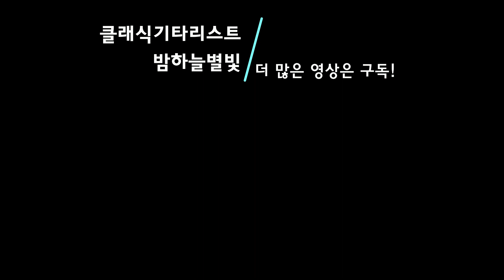어린이기타교본 p 30 (30 페이지) 연습곡 Etude / 퀴프너 J.Kuffner / Guitar Method for Children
어린이기타교본 p 30 (30 페이지) 연습곡 Etude

퀴프너 J.Kuffner

Guitar Method for Children

*클래식기타 레슨 문의
 카카오톡 _ musicliebe